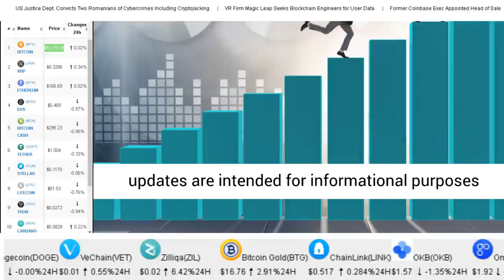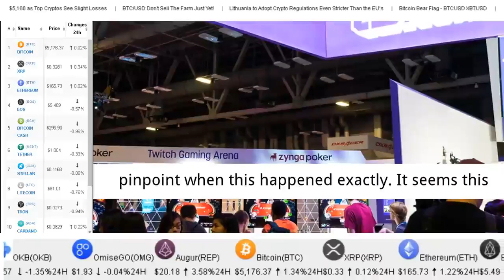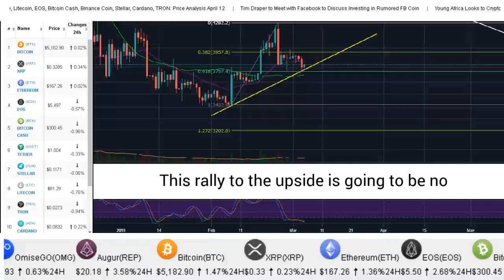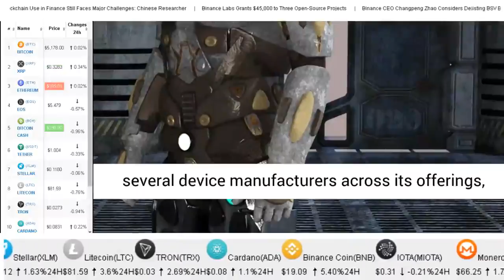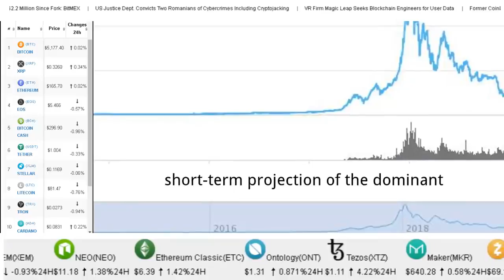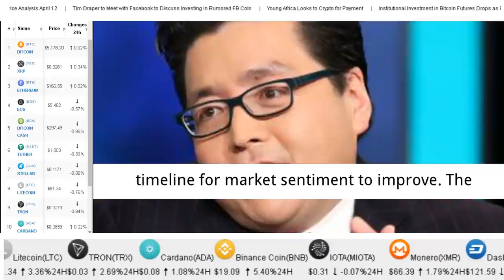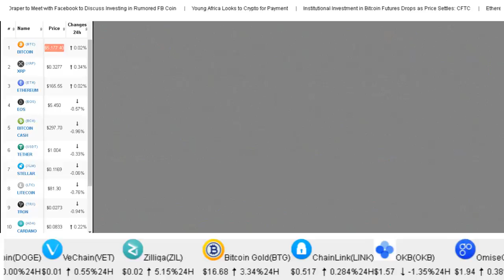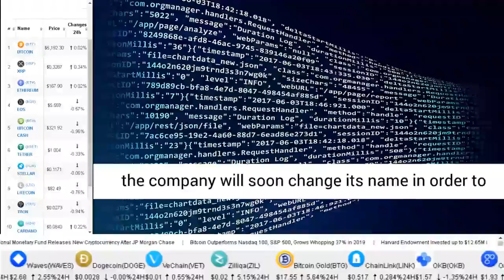Bitcoin 🔴 24/7 Live 🚀 Cryptocurrency, Bitcoin, Ethereum & Altcoin Trading Price Index🚀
Bitcoin LIVE Price Index. Bitcoin Top Ten Ticker News and Discussion, Real-Time LIVE Ticker, Charts, Tools & Statistics.
bitcoin blockchain cryptocurrency BITCOIN Todays Breaking Bitcoin News.You Cant Stop The Bitcoin! Watch Bitcoin News LIVE 24/7 Bitcoin Now! Bitcoin Music.

BITCOIN LIVE 24/7 watch LIVE crypto charts, tools stats now all bitcoin all day!

OhioBitcoin.com is a completely dynamic, automatic cryptocurrency price index. We use a custom written professionally designed
blockchain crypto data api to show live cryptocurrency prices, market cap, charts and other data related to bitcoin and 1700 other altcoins in a livestream format.

OhioBitcoin.com is very similar to CoinMarketCap in that in displays a list of the top 1700+ cryptocurrencies. The difference at OhioBitcoin.com is there are no ads to slow you down and
the blockchain cryptocurrency data is dynamic and delivered in real time unlike coinmarketcap which delivers a static display of price data which requires a page
refresh to update which also slows you down and may by that point be giving you outdated price information. You the user while at OhioBitcoin.com can easily sort this crypto list based on cryptocurrency rank, price, marketcap, volume among other unique and useful
features. You can select which column/data to show inside your crypto list – Prices, 24h% Changes, hourly changes, 7D% Changes, Market Cap, Charts, Volume and many
other cryptocurrency data options. Every coin is linked with a more detailed analysis page of the cryptocurrency you select– Once you click on a coin this will
be automatically generated for you by our custom API using all market data of that crypto coin. Exactly like coin market cap live updates except the major difference
is OhioBitcoin.com is much faster and the data you see is not static it is dynamic so no need to refresh the web browser repeatedly for a price update!

OhioBitcoin.com also maintains and provides a comprehensive list of the 200+ best cryptocurrency exchanges by using our custom blockchain crypto markets api data
provided by a standard blockchain coin exchange price public API. OhioBitcoin.com and Ohio Bitcoin channel video livestream feed use the same custom blockchain public API to grab exchanges trading volume, alexa rank, over 11,000 cryptocurrency market trading pairs & much more…

OhioBitcoin.com features – Best Exchanges List :- Provides and maintains a 200+ exchanges list. You can compare the exchange 24H trading volume and bitcoin or
cryptocurrency price in a beautiful easy to read and use datatable format.

OhioBitcoin.com Market Pairs / Coins :- Find coins support and markets / trading pairs supported by top cryptocurrency exchanges. Features over 11,000 market trading pairs.

We appreciate you spending some of your valuable time with us!

Thanks again. See you with more bitcoin headline news and analysis soon!